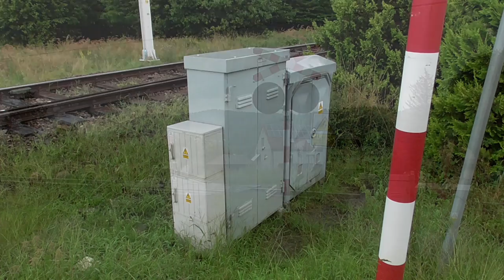Przejazd kolejowy Stryszawa, Os. Głuszki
Witam, dzisiaj prezentuję Wam kultowy przejazd, zapewne znany przez starszą część "przejazdowców". Jeszcze 8 lat temu znajdowały się tutaj, jak i na przejeździe obok jednokomorówki EHZ-13 z dzwonem KLD-40 (na drugim dwa dzwony). Jedyne co pozostało po tamtych czasach to automatyka COB-63. Miejsce znajduję się na przepięknej i malowniczej linii kolejowej 97, którą czeka w niedalekiej przyszłości modernizacja.

Automatyka: COB-63

Sygnalizatory:
 - SD-K2 [2x]
Sygnał akustyczny:
 - EHL-S10 [1x]

0:00 - Prezentacja
0:25 - EP07-1010 | IC Halny | Bydgoszcz Główna - Zakopane

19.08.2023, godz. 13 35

Dzięki za obejrzenie, pzdr.